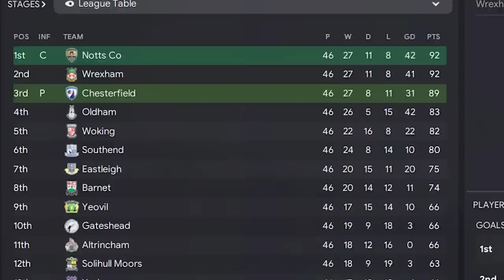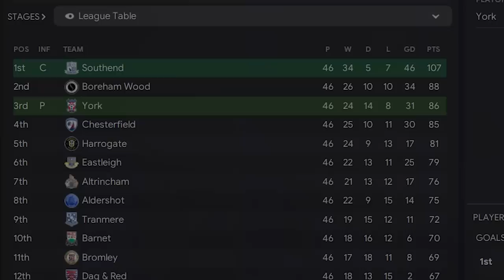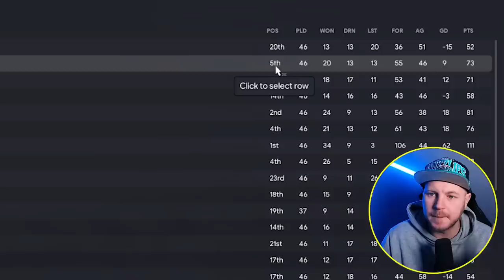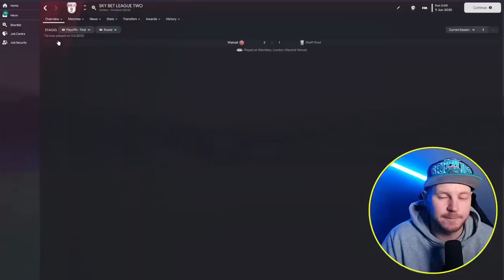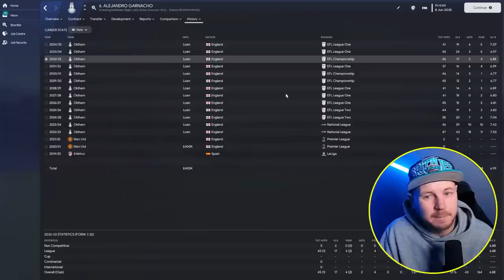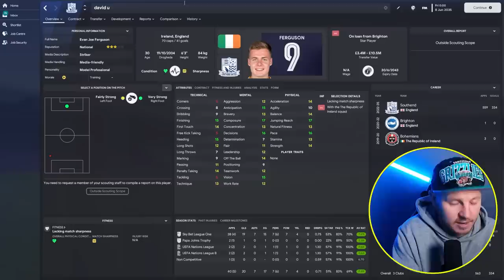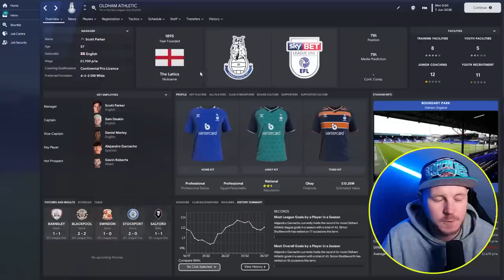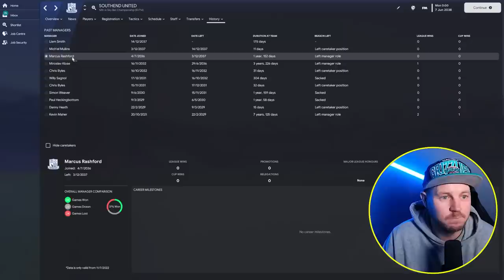I Trapped 2 Upgraded Wonderkids in Non-League on FM23